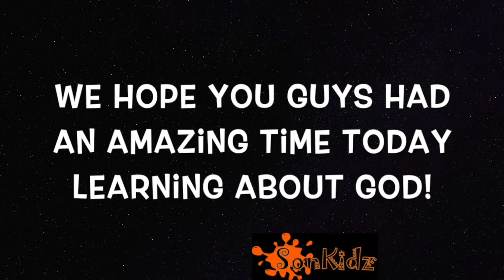NCKidz (10-12YRS) - 6 September 2020